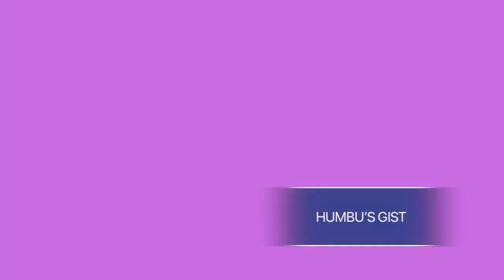BIG BROTHER TITANS: EBUBU BECOMES THE SECOND FINALIST TO BE EVICTED